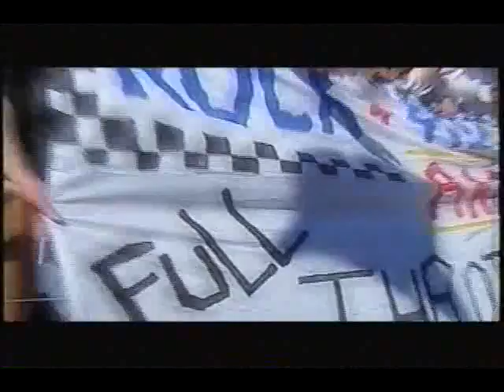2001 Pop Secret Microwave Popcorn 400 Part 4